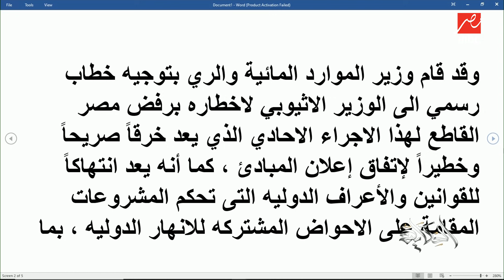عمرو أديب: أثيوبيا بعتت خطاب لوزير الري قالتله مساء الخير إحنا بدأنا الملء الثاني..والوزير رد رد قوي